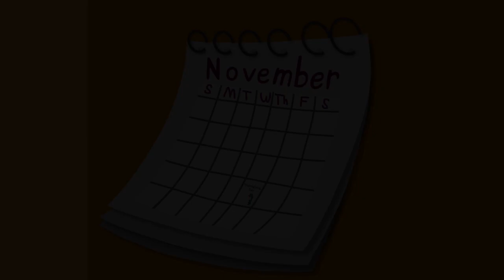First Thanksgiving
"First Thanksgiving" is a favorite segment from Sarah Lawson’s Heritage Studies 1, 3rd edition course. This animated segment tells the story of the first Thanksgiving.